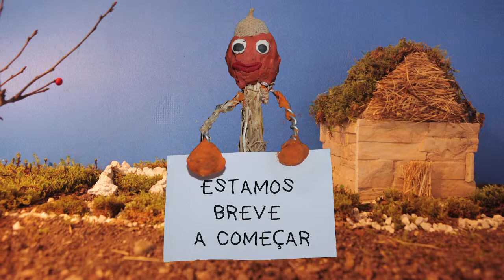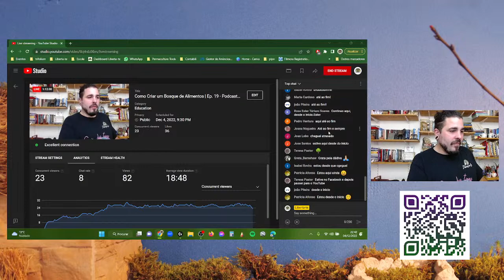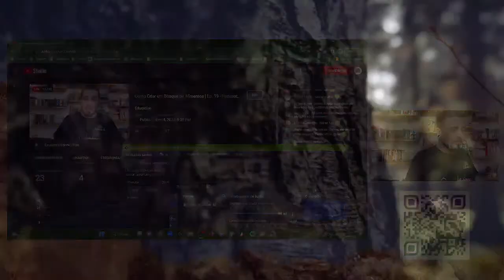Como Criar um Bosque de Alimentos | Ep. 19 - Podcast de Permacultura em Portugal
Bem-vind@ ao Podcast de Permacultura em Portugal!

Tema: "Como Criar um Bosque de Alimentos"

Em direto no próximo Domingo, dia 27 de Novembro.

Estamos todos familiarizados com o conceito de florestas – expansões selvagens, abundantes, viçosas e cheias de vida, uma riqueza de biodiversidade e inspiradoras de contemplar. Árvores e plantas entrelaçadas, ocupando cada espaço possível, a primavera da Vida em si!

Florestas existem bem sozinhas. Não precisam de corta-relvas, de remoção de ervas daninhas, de pulverizações ou de cavar o solo. Nada de pesticidas, fertilizantes ou químicos nocivos. De alguma forma safam-se muito bem.

Agora, imagina se tudo nesta floresta verdejante, abundante e espetacular fosse comestível!

Se consegues imaginar como isso seria, então não estás longe da realidade do que um bosque de alimentos pode ser.

Ao compreender como as florestas crescem e se sustêm sem intervenção humana, podemos aprender com a Natureza, e copiar os sistemas e padrões para modelar os nossos próprios bosques – bosques esses cheios de árvores e plantas que produzem a comida que nos alimenta.

Podemos desenhar e implementar os sistemas de produção alimentar mais sustentáveis possivel; aperfeiçoado, refinado e cuidado pela própria Mãe Natureza.

Um bosque de alimentos é um jardim produtivo de alimentos baseado num sistema natural. É constituído por árvores de fruto, arbustos de fruto, herbáceas, vegetais perenes, cogumelos, trepadeiras, etc. Poderá ter qualquer dimensão desde o pequeno terreno urbano até a uma zona rural de grandes dimensões.

O objetivo deste Podcast é trazer temas semanais, dentro da área da Permacultura, Sintropia, Regeneração, mas sobretudo servir-te com conteúdo relevante.